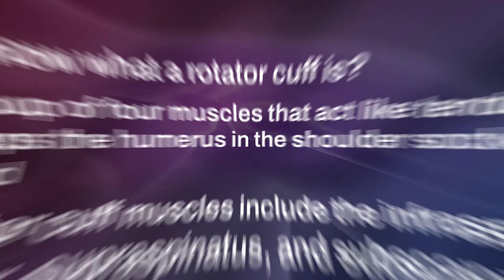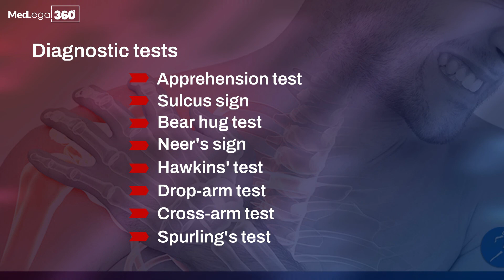Rotator Cuff Injury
Throwing a ball or lifting groceries, doing home chores or working on a computer: the shoulder is involved in everything you do on a daily basis. The rotator cuff muscles play a significant role in shoulder mobility. A traumatic event, shoulder arthritis, or a degenerative condition can all cause rotator cuff injuries. Want to know more about it, watch our video.
The upper arm bone, or humerus, the shoulder blade, or scapula, and the collarbone, or clavicle make up the shoulder. It is a ball-and-socket joint in which the upper arm bone's ball, or head, fits into a shallow socket in the shoulder blade. Consider a golf ball on a golf tee.
The shoulder is supported by approximately 20 muscles, which allow it to turn, rotate, and move freely. The rotator cuff, a group of four muscles that act like tendons, is one of them. It keeps the humerus in the shoulder socket-centered. The rotator cuff muscles include the infraspinatus, teres minor, supraspinatus, and subscapularis.
Rotator cuff injuries are divided into two types based on the cause and type of tear. The injury could be acute or chronic, depending on the cause. It could be a partial tear or a full-thickness tear, depending on the type of tear. Overhead sports such as baseball, basketball, tennis, golf, and swimming are more likely to cause rotator cuff tears. Football, lacrosse, and ice hockey players can all suffer shoulder injuries that result in rotator cuff tears. Motor vehicle accidents, lifting heavy weights, workplace injuries, slip and falls, and other common personal injuries that result from rotational cuff tears.
Shoulder pain and tenderness, disturbed sleep, weakness in the shoulder and arm, difficulty reaching behind the back, difficulty lying on the affected shoulder, difficulty lifting or rotating your arm, snapping sensation in the upper arm, avoiding certain activities because they cause pain, difficulty achieving full range of shoulder motion, the crackling sensation when moving the shoulder inward
The non-surgical treatments for rotator cuff injuries are as follows. It can be used alone or as part of a combined management strategy. In minor rotator cuff injuries, an arm sling and rest are used to prevent shoulder movement and help the rotator cuff heal. An injection of a local anesthetic and a cortisone preparation may help the patient manage rotator cuff pain, inflammation, and swelling. Nonsteroidal anti-inflammatory drugs (NSAIDs) such as ibuprofen and naproxen are used to treat pain and swelling. Physical therapy may assist the patient in muscle strengthening, stretching, and rotator cuff injury exercises.
To avoid rotator cuff tears, the following precautions could be taken.
• Have good posture;
• Strengthen rotator cuff muscles using exercises
• Stay away from repetitive activities with arms overhead;
• Maintain a healthy weight; and
• Never sleep on your side with your arm stretched overhead.
A rotator cuff injury causes inflammation and pain in the shoulder, making shoulder movement difficult. An individual's daily life can be hampered by rotator cuff injury.